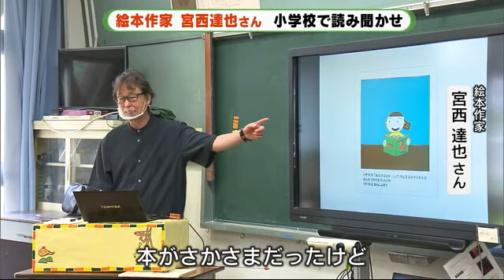絵本作家が地元の小学校を巡回 ユーモアたっぷりの読み聞かせに子供たちは釘付け 静岡・三島市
静岡県三島市在住の絵本作家・宮西達也さんがいま、地元の小学校を巡回して絵本の読み聞かせを行っています。

絵本読み聞かせ「僕が絵本を読みながらあははは…って笑ってたら、妹が絵本を読みながらあははは…って笑った本がさかさまだったけど（笑い）」

宮西達也さんは「おとうさんはウルトラマン」や「おまえうまそうだな」などの作品で知られる人気絵本作家で、毎年市内の小学校で読み聞かせをしていて、今年は希望があった特別支援学級を対象に実施しています。

26日は南小学校で行われ、宮西さんがユーモアたっぷりに読み聞かせると、子供たちはやさしさあふれる宮西ワールドに引き込まれていました。

この読み聞かせは今後、三島市内の小学校4校で実施されます。